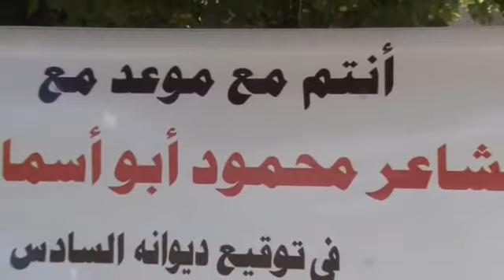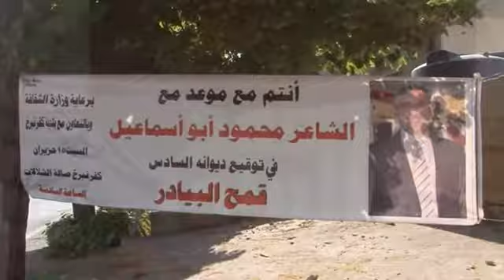Zajal Alzajal 2013 حفل توقيع كتاب " قمح البيادر " للشاعر محمود أبو اسماعيل